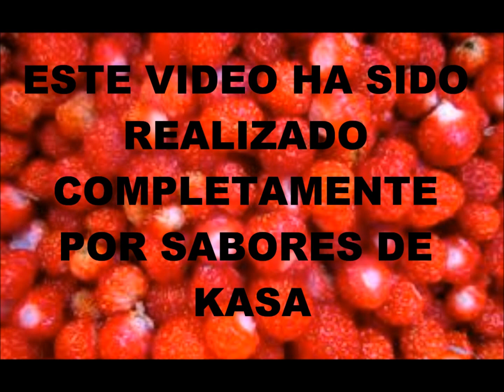Bacalao con bechamel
Un sabroso pescado, con una suave salsa. Ingredientes principales: bacalao, patatas, pimiento, leche, harina. Tiempo de preparación: 45min.